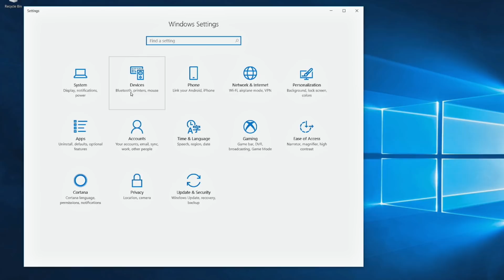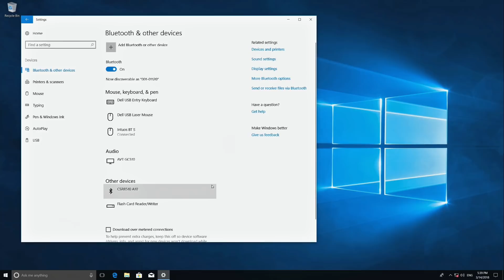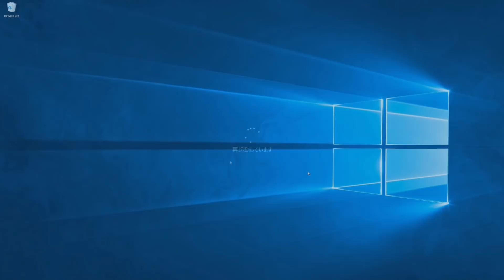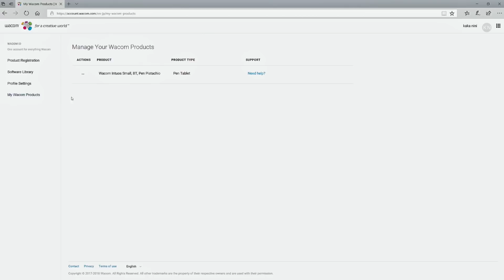Let’s get ready : Connecting the pen tablet and installing the driver|CLIP STUDIO PAINT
I show you how to connect the pen tablet to the computer, and how to download and install the necessary driver.

使い始める準備をしよう：ペンタブレットの接続とドライバのインストール
ペンタブレットをパソコンに接続し、ドライバをダウンロード、インストールします。

[次の動画] ソフトのダウンロードとシリアルナンバーの確認、インストール